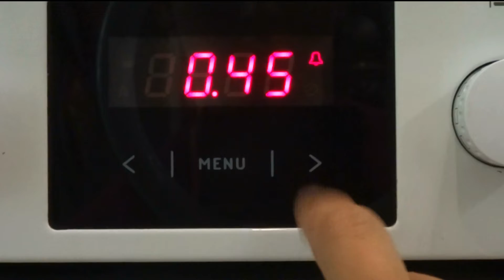Süßes Brot nach Graham Art: Gesund, lecker und einfach zuzubereiten!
In diesem Video zeigen wir dir ein superleckeres Rezept für ein süßes Brot ohne Weizen, dafür mit Dinkel. Das Brot wird ausschließlich mit Ahornsirup gesüßt und mit Melasse zubereitet, die vollgepackt ist mit Nährstoffen. Besonders hervorzuheben ist der hohe Gehalt an Eisen, Kalzium, Kalium und Magnesium in der dunklen Melasse, die wir für dieses Brot verwendet haben. Also lass uns loslegen und eine wahre Nährstoffbombe in Form eines leckeren Brotes zaubern!

Hier gibt`s das Rezept:

-500 ml Mandelmilch
-2 TL Apfelessig
-1/2 TL Salz
-1/2 EL Vanillezucker
-2 EL Walnussöl
-125 ml Ahornsirup
-80 g Melasse
-60 g getrocknete Cranberry
-350g Dinkelmehr Typ 630
-1/2 TL Backnatron
-2 TL Backpulver
-1TL Zimt

180°C Ober- und Unterhitze bei 45 Minuten backen.

Einiges was es im Video zu sehen gibt, bekommt ihr hier:

Meine Silikon Kastenform:

Mein Bosch Rührgerät:

Mein Messbecher Set: